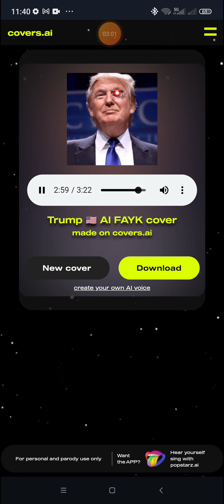Donald Trump śpiewa po polsku #8 Paktofonika - Jestem Bogiem (AI Cover)